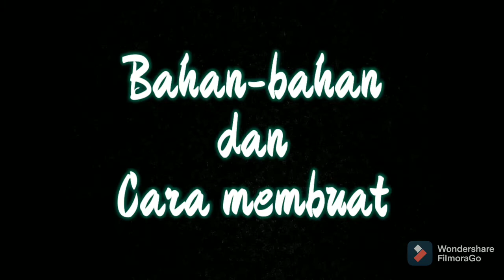RECIPE #177: Lintingan Tongkol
Assalamualaikum
Apa kabar semua?
Semoga selalu sehat, bahagia dan berkah semuanya, aamiin🙏

Kali ini masak sederhana tapi luar biasa nikmat karena dengan makan ini saya bisa mengurangi konsumsi minyak goreng. Ini salah satu menu kesukaan saya.
Selamat mencoba 😊